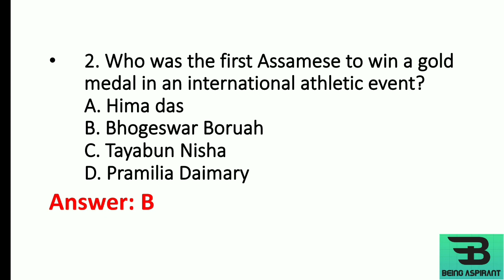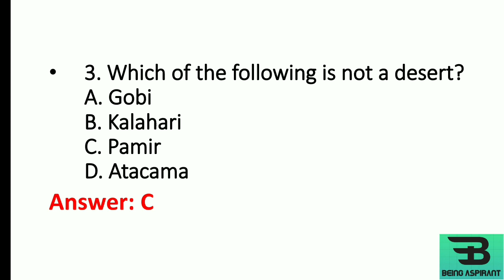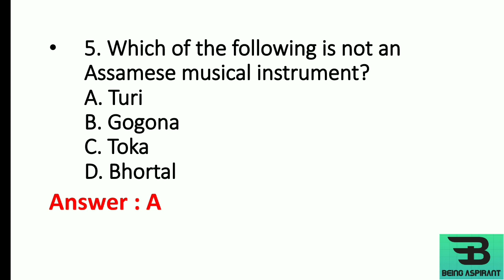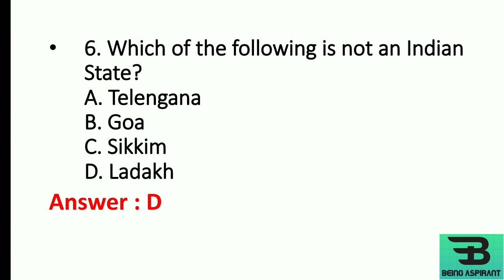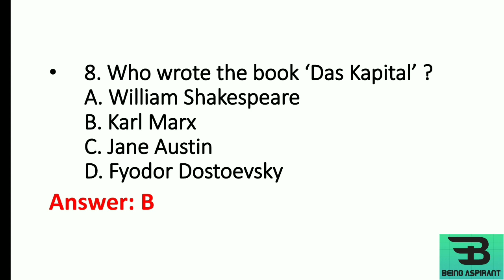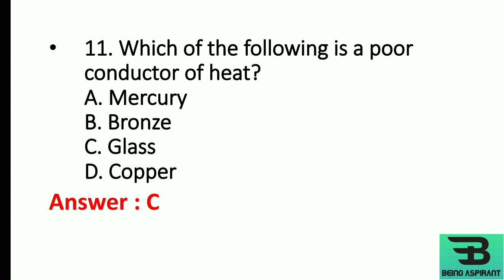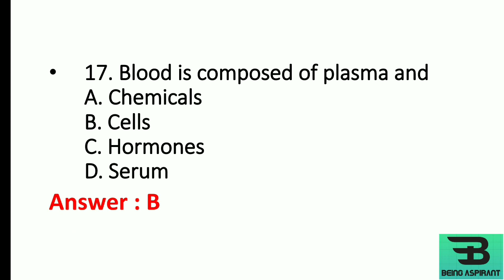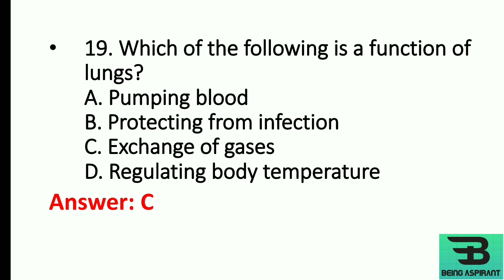General Knowledge | Part 6 | Assam Police Constable/ Forest Guard/ DME Grade 4/Jail Warden/ Excise